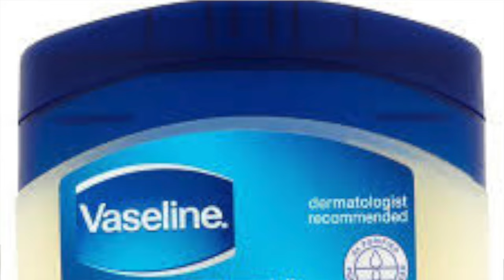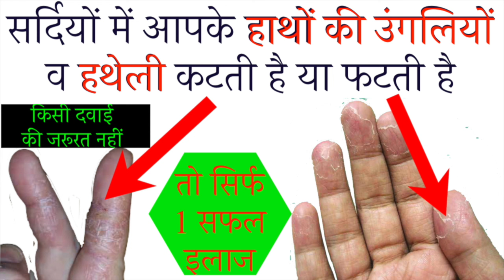सर्दियों में हाथों की उंगलिया फटती है या कटती है तो सिर्फ 1 सफल इलाज Skin Peeling, Skin Crack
15 दिन में एक बार जरूर करे पेट व् आंतों की सफाई | HOW TO: Detox your Body in 1 Day

15 दिन कैसा भी थायराइड जड़ से खत्म 2 इलाज | Natural Remedies For Thyroid | How To Cure

1 मिनट काफी है भयंकर से भयंकर एसिडिटी खत्म | How To Get Rids Of Acidity And Gas Problems

2 अखरोट खोल देगें शरीर की ब्लॉक नसों को । Unblock nerves with walnut | health benefits of walnut